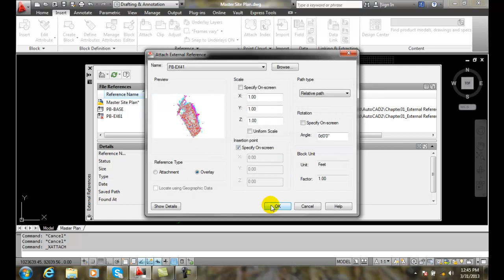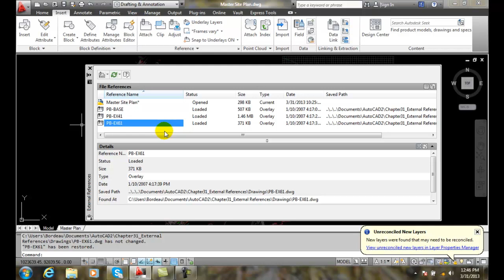AutoCAD II 31-20 Detaching Reloading and Unloading Xrefs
Introduction to External References (XREF)